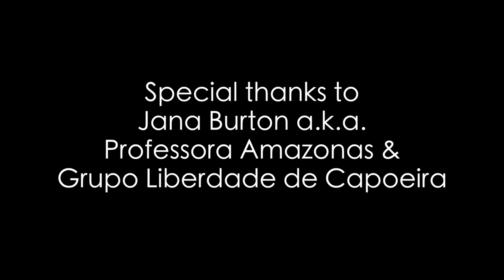Raíces Roots Music Collection - Oral History with Professora Amazonas - Capoeirista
On October 9, 2019, Raíces Cultural Center had the honor of conducting an oral history interview with Capoeirista Professora Amazonas.

Browse the full Sharing Culture: Roots Music Collection on the Raíces Digital Archive:

Full oral history interview transcript coming soon.